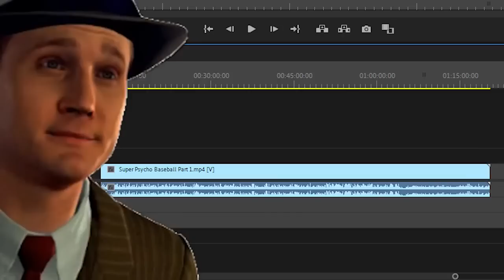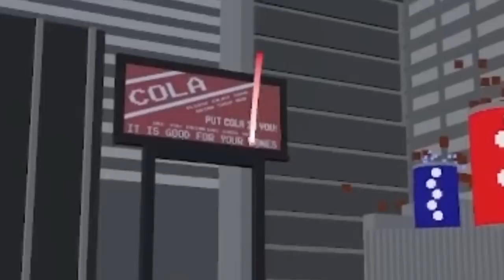Psycho Baseball is Pain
Looking for a full time editor
the most baseball played in the history of video games

Edited By:@StyxTVv  + Matt :)